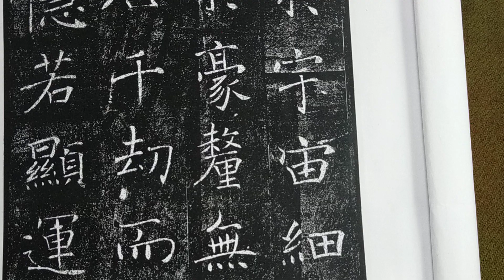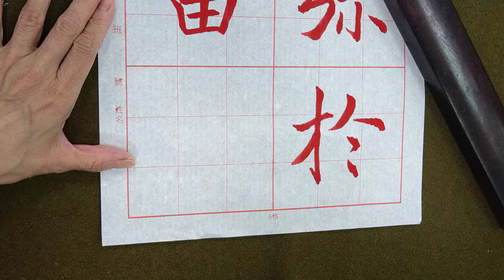走向行書的橋樑！褚遂良雁塔聖教序。（1120711）二玄社本p7第1行：4、「宇宙細...」